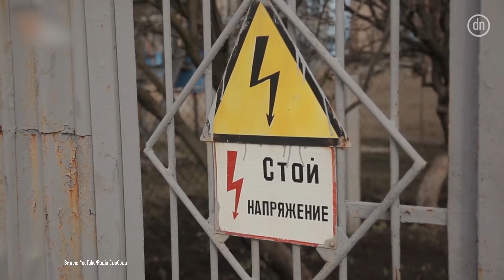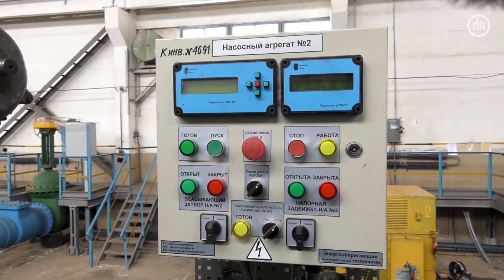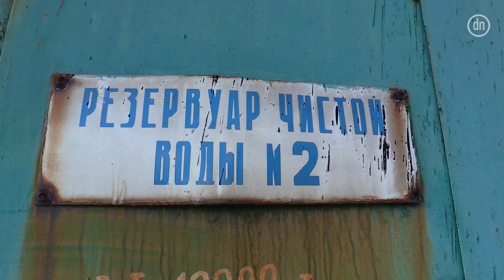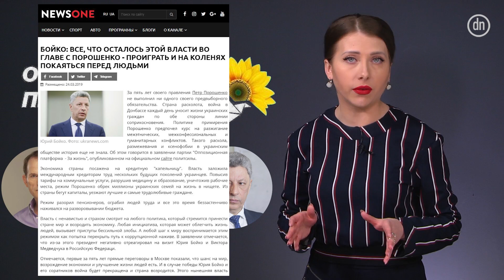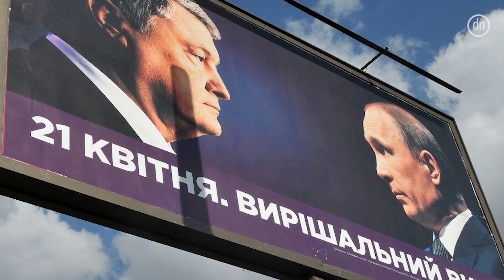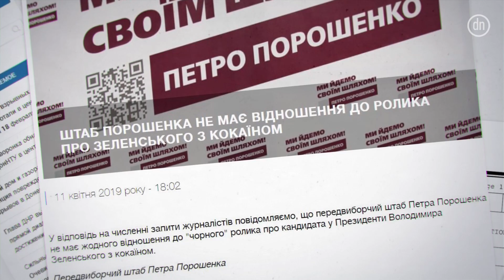Донбасс при Зеленском. Чего ждать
Смотрите в этом выпуске Донбасс_Сегодня
У компании Вода Донбасса миллиардные долги. Может ли регион остаться без воды?

Одного называют коррупционером,  второго - выскочкой. Приведет ли Порошенко или Зеленский Украину к миру?

Журналистика как оружие на выборах. Кто из кандидатов не жалеет денег на предвыборную агитацию в СМИ?